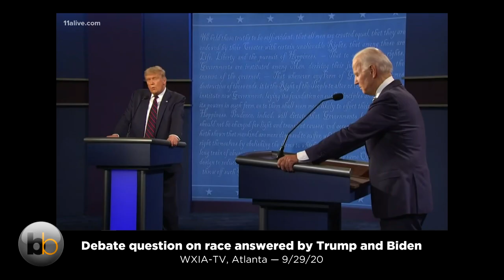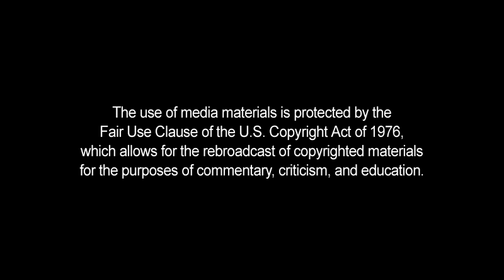'Predators' - Joe Biden on Blacks and Race